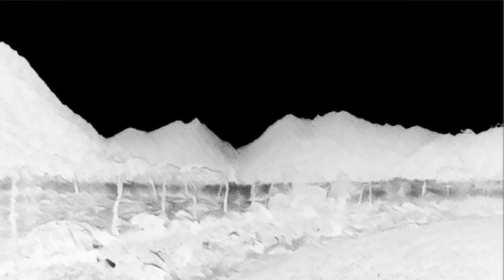Walter Ergot - I’ve Seen The Dark and It’s Dark 29